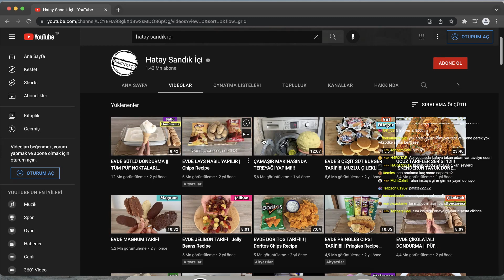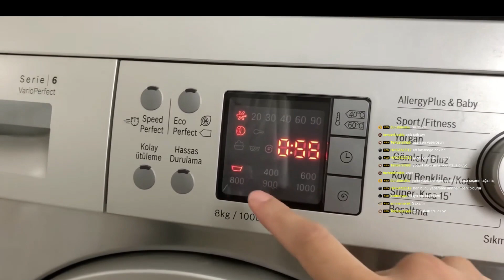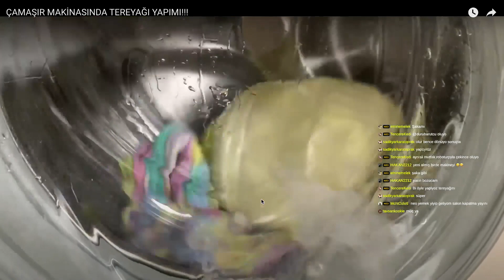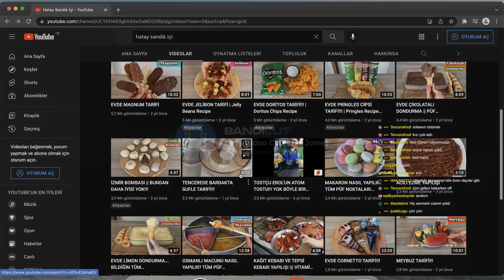Neo Toprak -''ÇAMAŞIR MAKİNASINDA TEREYAĞI YAPIMI!!!'' İzliyor (Hatay Sandık İçi)